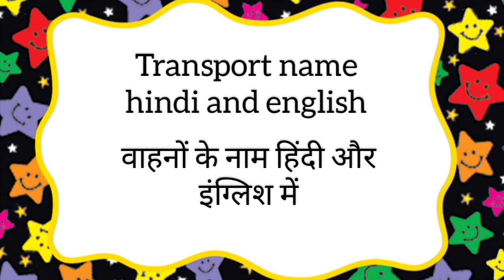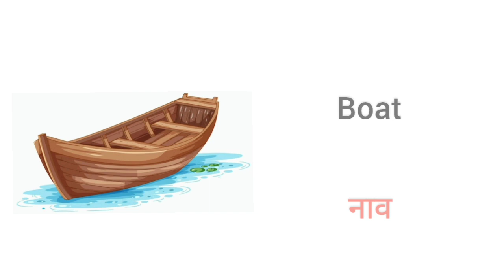Vehicle Names | Types of Vehicles in English | वाहनों के नाम | Mode of Transport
1. Car - कार
2. Bike - बाइक
3. Truck - ट्रक
4. Bus - बस
5. Van - वैन
6. Motorcycle - मोटरसाइकिल
7. Scooter - स्कूटर
8. Ambulance - एम्बुलेंस
9. Firetruck - अग्निशामक ट्रक
10. Police car - पुलिस कार
11. Taxi - टैक्सी
12. Helicopter - हेलीकॉप्टर
13. Airplane - विमान
14. Boat - नाव
15. Ship - जहाज
16. Submarine - जलयान
17. Jet ski - जेट स्की
18. Cruise ship - क्रूज जहाज
19. Yacht - याच्ट
20. Hot air balloon - हॉट एयर बैलून

21. Train - ट्रेन
22. Metro - मेट्रो
23. Tram - ट्रैम
24. Monorail - मोनोरेल
25. Bullet train - गोली ट्रेन
26. Cable car - केबल कार
27. Rickshaw - रिक्शा
28. Trolley - ट्रॉली
29. Roller coaster - रोलर कोस्टर
30. Ferris wheel - फेरिस व्हील

31. Bicycle - साइकिल
32. Skateboard - स्केटबोर्ड
33. Roller skates - रोलर स्केट्स
34. Scooter - स्कूटर
35. Segway - सेगवे
36. Electric scooter - इलेक्ट्रिक स्कूटर
37. Hoverboard - होवरबोर्ड
38. Unicycle - एक चक्री साइकिल
39. Tricycle - त्रिचक्री साइकिल
40. Quad bike - क्वाड बाइक

41. Bulldozer - बुलडोज़र
42. Excavator - खुदाई मशीन
43. Crane - क्रेन
44. Forklift - फ़ोर्कलिफ़्ट
45. Dump truck - डंप ट्रक
46. Cement mixer - सीमेंट मिक्सर
47. Tractor - ट्रैक्टर
48. Combine harvester - कंबाइन हार्वेस्टर
49. Lawn mower - लॉन मोवर
50. Snowplow - बर्फ़ हटाने वाली गाड़ी

51. Segway - सेगवे
52. Golf cart - गोल्फ कार्ट
53. Go-kart - गो-कार्ट
54. ATV (All Terrain Vehicle) - ऑल टेरेन वाहन
55. Dune buggy - ड्यून बग्गी
56. Jet pack - जेट पैक
57. Spacecraft - अंतरिक्ष यान
58. Rocket - रॉकेट
59. Satellite - सैटेलाइट
60. Lunar rover - चंद्र वाहन

61. RV (Recreational Vehicle) - आरवी
62. Camper van - कैम्पर वैन
63. Motorhome - मोटरहोम
64. Caravan - कैरवान
65. Tent trailer - तंबू ट्रेलर
66. Fifth wheel - फिफ्थ व्हील
67. Pop-up camper - पॉप-अप कैम्पर
68. Truck camper - ट्रक कैम्पर
69. Teardrop trailer - टियरड्रॉप ट्रेलर
70. Toy hauler - खिलौना हॉलर

71. Amphibious vehicle - अम्फिबियस वाहन
72. Snowmobile - हिम गाड़ी
73. Ski lift - स्की लिफ्ट
74. Chairlift - चेयरलिफ्ट
75. Gondola - गोंडोला
76. Ski-doo - स्की-डू
77. Zamboni - ज़म्बोनी
78. Ice resurfacer - आइस रीसरफेसर
79. Ice yacht - बर्फ़ीला याच्ट
80. Icebreaker - आइसब्रेकर

81. Electric car - इलेक्ट्रिक कार
82. Hybrid car - हाइब्रिड कार
83. Plug-in hybrid - प्लग-इन हाइब्रिड
84. Fuel cell vehicle - ईंधन सेल वाहन
85. Autonomous car - स्वयं चालित कार
86. Solar car - सोलर कार
87. Hydrogen car - हाइड्रोजन कार
88. Electric bicycle - इलेक्ट्रिक साइकिल
89. Electric scooter - इलेक्ट्रिक स्कूटर
90. Electric skateboard - इलेक्ट्रिक स्केटबोर्ड
91. Horse carriage